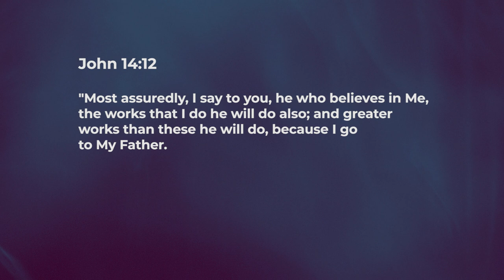His Works Confirm His Exaltation - Ashish Raichur | Daily Devotion, October 21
"Today's Devotional - “His Works Confirm His Exaltation"